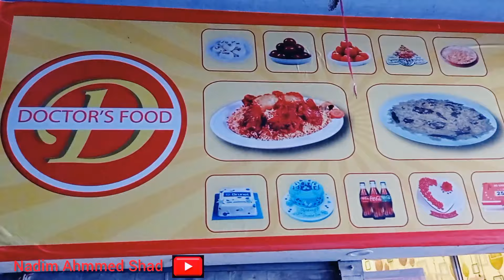Doctor's Food Products Naogaon | Naogaon Food Review And Vlog | নওগাঁর নতুন রেস্টুরেন্ট | সব খাব 😋